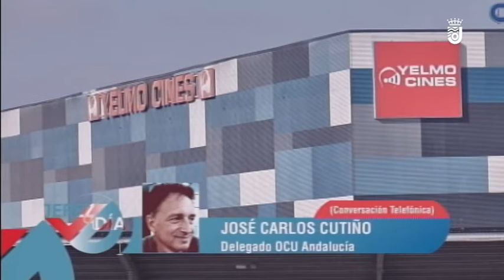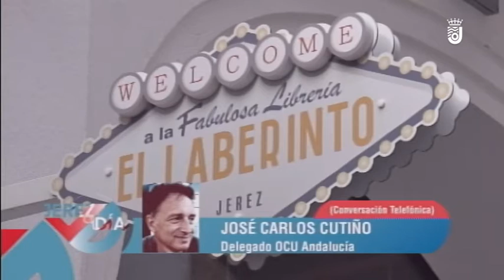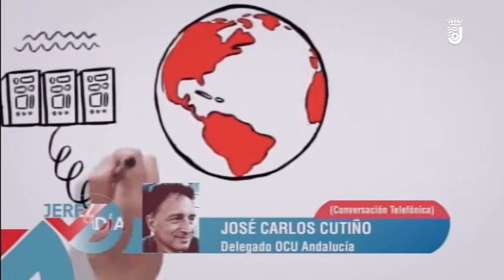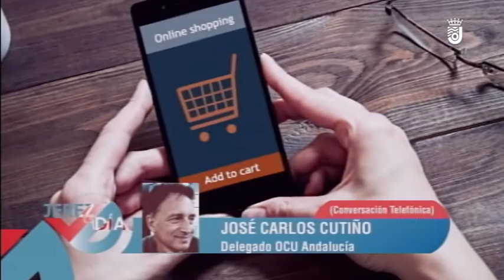JEREZ AL DÍA - LUNES 16.11.2020 (4/4)